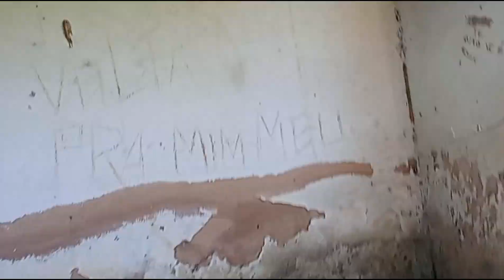Abandoned House Exploration